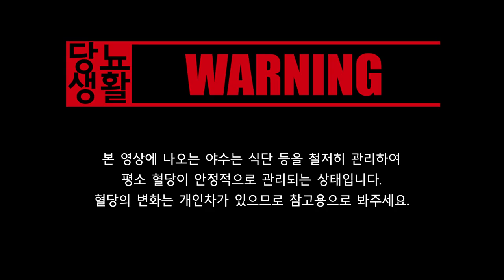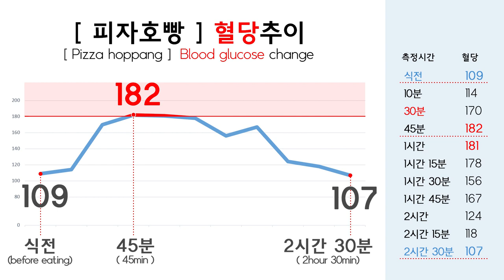SUB) 당뇨환자가 【피자 호빵🟠】을 먹으면? | 🩸15분마다 혈당측정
오늘은 삼립호빵 중 피자 호빵을 먹고 혈당의 변화를 측정해보겠습니다.

2019년 3월 22일 당뇨약은 끊었고 고지혈증 약 복용중입니다